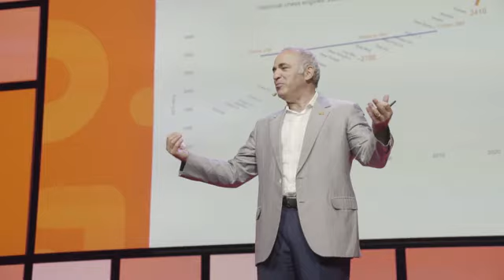IFA 2018: The power of co-innovation delivers another stunning IFA experience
Co-innovation, artificial intelligence, voice recognition and the soaring popularity of smart connected devices have powered IFA to yet another record edition. The world’s leading trade show for consumer electronics and home appliances attracted 245,000 visitors this year. IFA is more important to global brands and retailers than ever before, with almost 150,000 trade visitors attending the show; more than 50 per cent of the trade visitors came from abroad, marking a new all-time high in international attendance. The event - timed for the all-important end-of-year business ahead of Black Friday, Singles Day in China, and Christmas – suggests that the industry is in a positive mood; high order volumes for deals struck during IFA grew yet again, totaling 4.7 billion euros.

With 1,814 exhibitors and rented floor space covering 161,200 square meters, this year’s IFA boasted two fully booked-out areas: IFA’s traditional space, the Berlin Exhibition Grounds, saw every square meter taken, while IFA Global Markets (for trade visitors only) at STATION Berlin on Gleisdreieck was totally oversubscribed.

“IFA is the most effective and globally the most important meeting place for doing business – not just for our industries and retailers, but consumers and media as well. We are delighted with the positive feedback we’ve had this year and in particular to have successfully integrated new industries in 2018. It’s this spirit of co-innovation – where companies from many different industries use their skills and ideas to tackle today’s challenges – that inspires all industries at IFA. Co-innovation is the main driving force for innovation today“, said Dr. Christian Göke, CEO of Messe Berlin.

“As a driving force of industry and commerce, IFA 2018 has strengthened its position as the World’s Leading Trade Show for Consumer Electronics und Home Appliances. At 4.7 billion euros, the high volume of orders remained stable, ensuring a solid basis for the end-of-year business. With its wealth of innovations, IFA had a positive influence on the mood of international markets“, said Hans-Joachim Kamp, chairman of the board of gfu Consumer & Home Electronics GmbH, the organizers of IFA.

“This year, IFA was able to strengthen its position as the World’s Largest Trade Show for Home Appliances again. We are extremely satisfied with the results of the 11th edition of Home Appliances@IFA. The mood at IFA will have a positive impact on the home appliance industry’s end-of-year business“, said Dr. Reinhard Zinkann, chairman of the Home Appliances Segment at the Industry Association ZVEI.